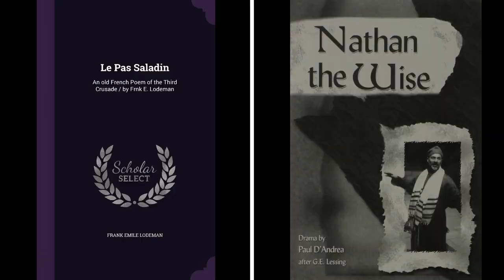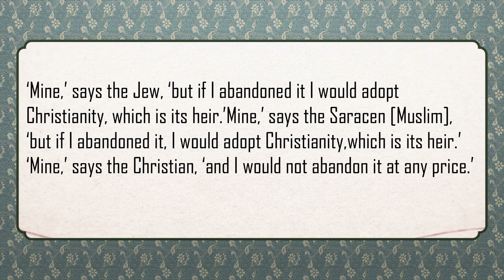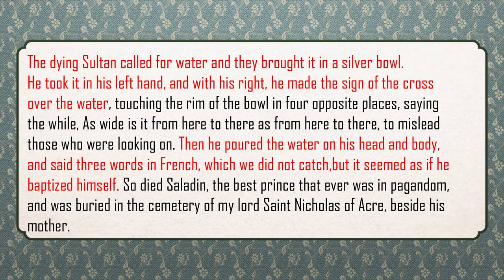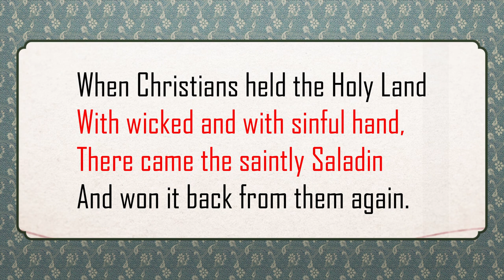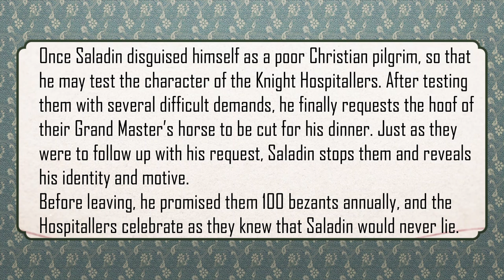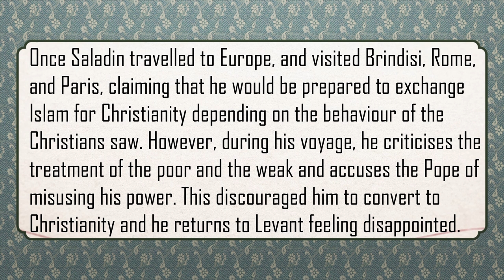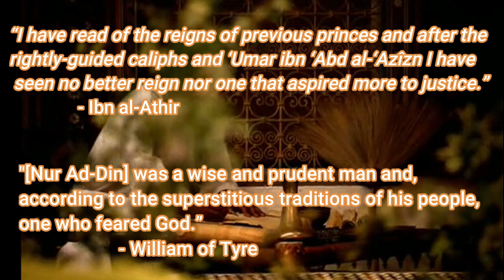WHY DID THE EUROPEANS LOVE SALADIN SO MUCH? (Islamic History)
Saladin, the liberator of Jerusalem, the victor at the Battle of Hattin,  is one of the greatest heroes of Islam. He was a devout Muslim to whom Islam meant everything. He truly loved the Qur'an and wept upon hearing it read. However, he was fondly remembered in Europe as well, and over time, became a hero; featuring in many poems, plays, and other works of fiction. This video will explore the European romanticism of Saladin.